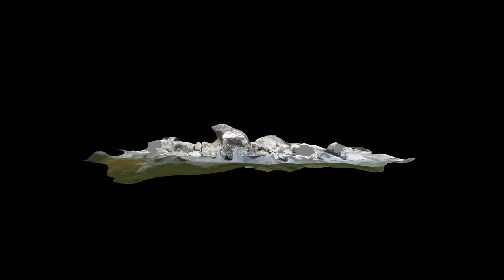Raw Photogrammetry Data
Raw data prior to polishing